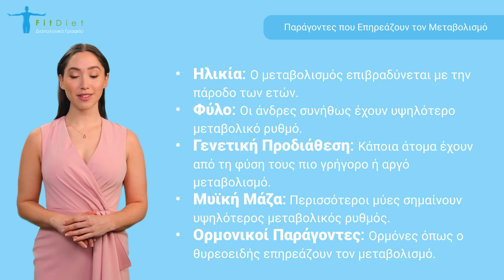Πώς να Ενισχύσετε τον Μεταβολισμό σας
Αναρωτιέστε πώς να ενισχύσετε τον μεταβολισμό σας; Σε αυτό το βίντεο, η Ζωή, η AI διαιτολόγος μας, εξηγεί τι είναι ο μεταβολισμός και πώς μπορούμε να τον υποστηρίξουμε μέσω της διατροφής, της άσκησης και υγιεινών συνηθειών. Από πρακτικές συμβουλές διατροφής μέχρι χρήσιμες στρατηγικές φυσικής δραστηριότητας, θα βρείτε χρήσιμες πληροφορίες για να κάνετε μικρές αλλά σημαντικές αλλαγές στον τρόπο ζωής σας.

Το περιεχόμενο αυτού του βίντεο επιμελήθηκε η κλινική διαιτολόγος Πηνελόπη Δουβόγιαννη, για να παρέχουμε επιστημονικά τεκμηριωμένες συμβουλές που μπορούν να βοηθήσουν τον καθένα να γίνει πιο υγιής.

Αν επιθυμείτε εξατομικευμένες συμβουλές, κλείστε μια συνεδρία μαζί μας! Μπορείτε να επικοινωνήσετε μέσω του site μας ή των κοινωνικών μας δικτύων.